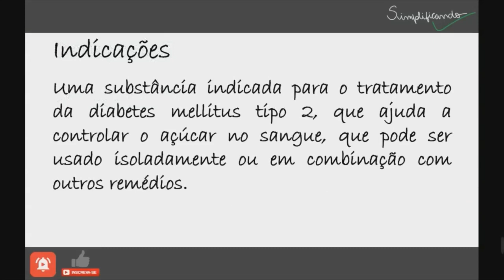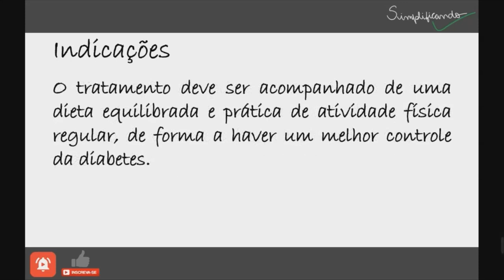JARDIANCE: Indicações, contraindicações e riscos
O Jardiance é um remédio que contém empagliflozina, uma substância indicada para o tratamento da diabetes mellitus tipo 2, que ajuda a controlar o açúcar no sangue, que pode ser usado isoladamente ou em combinação com outros remédios.

"JARDIANCE É UM MEDICAMENTO, SEU USO PODE TRAZER RISCOS, LEIA A BULA, EM CASO DE DÚVIDAS, PROCURE UM MÉDICO OU FARMACÊUTICO".